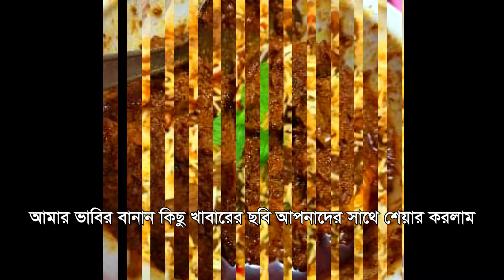ফাতিমাকে নিয়ে কোথায় গেলাম ? ফাতিমার জন্য এত আয়জন কে করল ? blog-4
ফাতিমাকে নিয়ে কোথায় গেলাম ? ফাতিমার জন্য এত আয়জন কে করল ?
কয়েকদিন আগে ফাতিমাকে নিয়ে আমরা ওর মামার বাসায় বেরাতে গিয়েছিলাম। ফাতিমা জন্মের পর এইবারই প্রথম তার মামার বাড়িতে বেড়াতে গিয়েছিল। ফাতিমার মামি আদর করে ওর জন্য সুন্দর একটা কেক বানিয়েছিল। আর মামাতো বোনেরাও ফাতিমাকে পেয়ে খুব খুশি হয়েছিল। ওদের সেই খুশিটাই আপনাদের সাথে শেয়ার করলাম।আমার ভাইয়ের মেয়ে দুইটার জন্য আর আমার মেয়ের জন্য দোয়া করবেন সবাই।